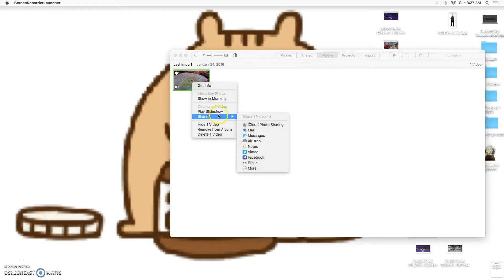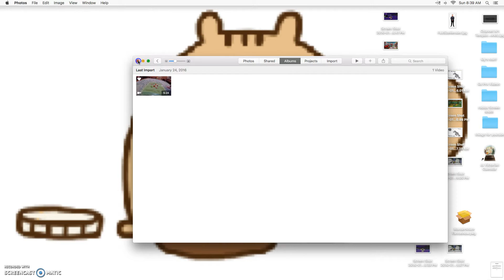PreView shopkins pool party